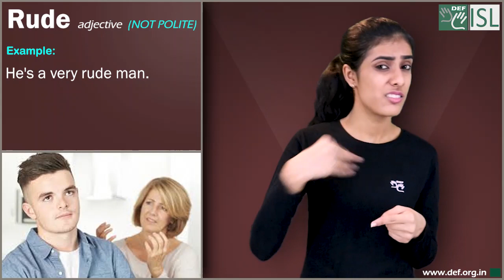Rude (adjective) Word of the Day for March 7th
Rude- Adjective (Not Polite)

Meaning- not polite; offensive or embarrassing:

Examples:- 1. He's a very rude man.
2. I did not intend to be rude.
3. Why are you so rude to your mother?
4. My father loves to tell rude jokes, and it's really embarrassing.